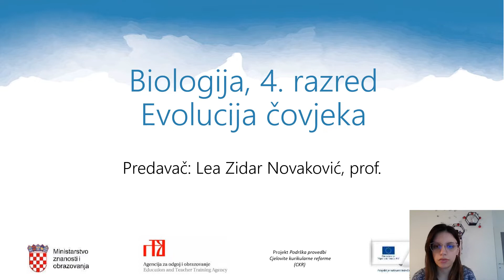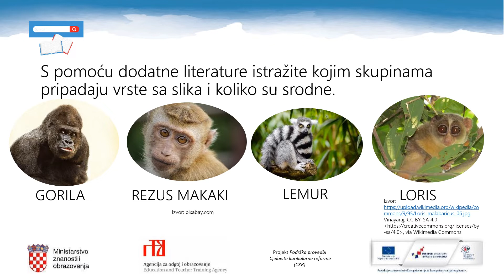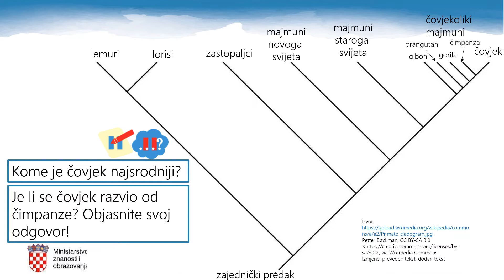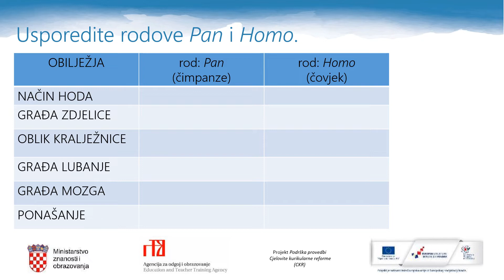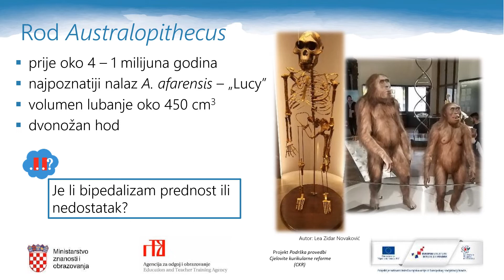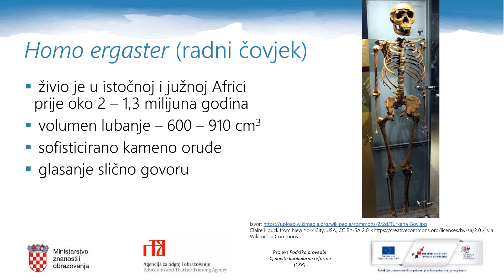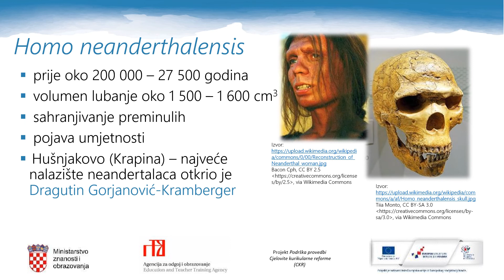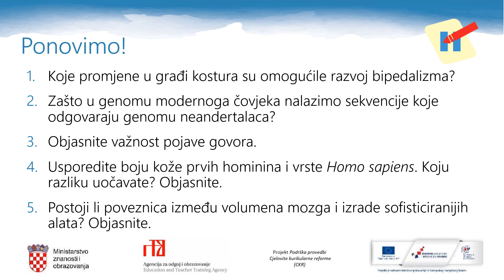Biologija 4. r. SŠ - Evolucija čovjeka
Autor: Lea Zidar